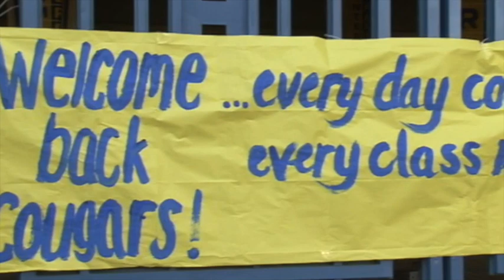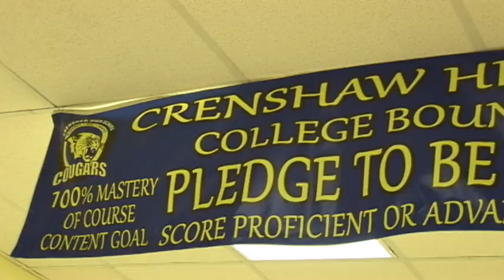Crenshaw High Principal Peter Benefiel 2018 by VideoWebb